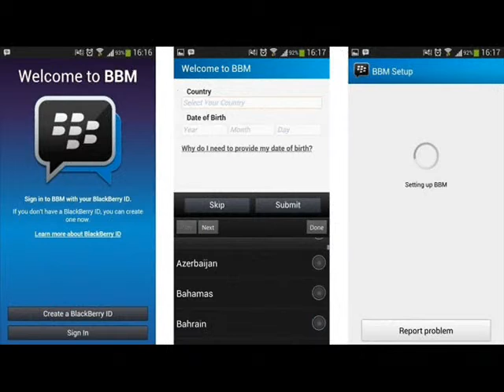BlackBerry Messenger (BBM)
BlackBerry Messenger (BBM) is a proprietary Internet-based instant messenger and videotelephony application included on BlackBerry devices that allows messaging (and videocalls for BlackBerry 10 smartphones) between BlackBerry users. It was developed by the manufacturer of the BlackBerry, BlackBerry Limited (formerly known as Research In Motion Limited (RIM)). Messages sent via BlackBerry Messenger are sent over the Internet and use the BlackBerry PIN system, so communication is only possible between BlackBerry devices.